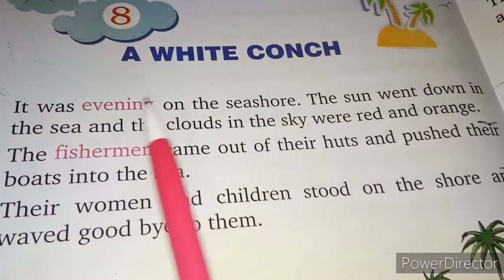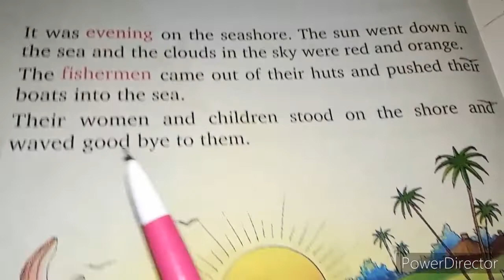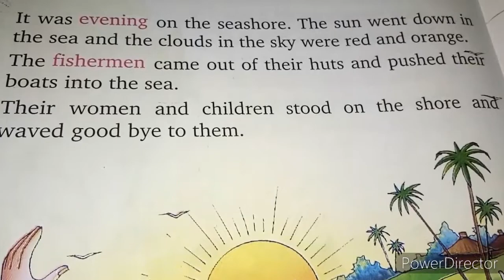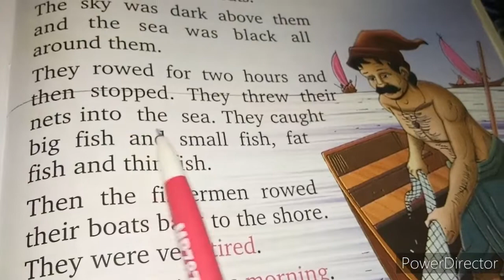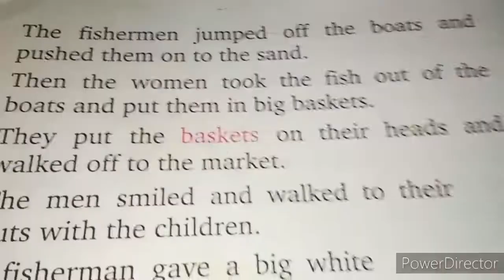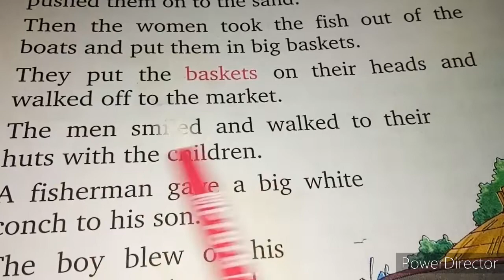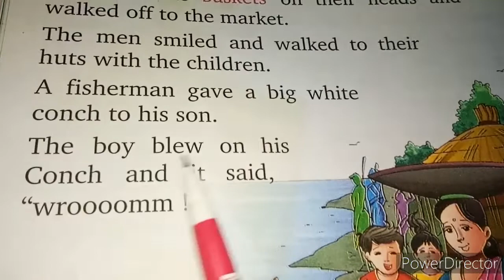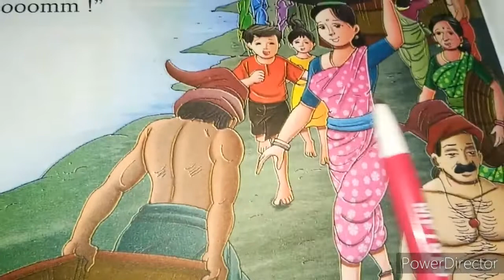A white conch, एक सफेद शंख, English to Hindi story translation, how to read english, हिन्दी-english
A, white conch, एक सफेद शंख, english to hindi story translation, हिन्दी - english story translation practice, word by word translation of english story,

The tail of Rat, english to hindi translation story, the best way to read english,

Zero से अंग्रेजी सीखें, Basic english learning for beginners from zero, 100% guarantee के साथ।

इस वीडियो में हमने english से हिन्दी में story को translation करके बडी आसानी से समस्या है।
यह आपको english to हिन्दी translation करने में बहुत उपयोगी साबित होगा।

basic english likhna kaise sikhen, english likhna kaise sikhe basic se, basic english likhna kaise sikhe, basic english grammar kaise sikhe, english padhna kaise sikhe
book, how to read english newspaper, how to read english for kids, how to read english

whatsapp par english to hindi translation kaise karen, english to hindi translation kaise kare pc me, english to hindi translation kaise kare aap,

thanks